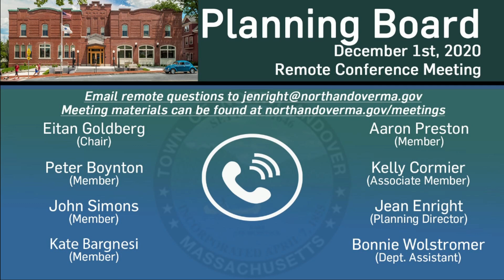North Andover (MA) Planning Board - December 01, 2020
Coverage of the meeting of the North Andover Planning Board, held remotely on Tuesday, December 01, 2020, and seen on GovCAM.